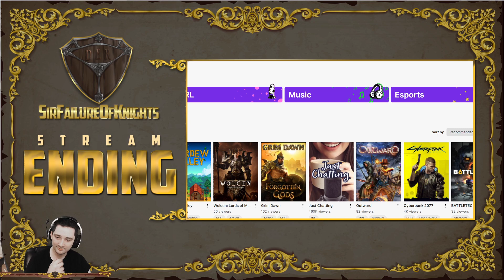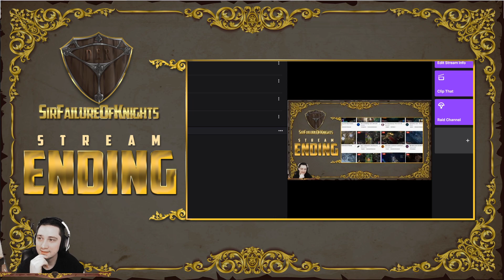Grim Dawn Part 16 (Elite Difficulty) Demo+Inquisitor Day 2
welcome to my channel I'm Dean I have a full time job currently but looking to try new things and this and twitch is where I'm looking and I'm hoping you will join me in making this a full time job :D every like and  Subscription goes along ways thanks and come say hi on @twitch.tv/peerless_dad
finally got some channel art to make it feel more official still working on branding but i like the name on this one so it might stick around
only uploading a hour a day for now just to try and stay consistent and yes working in sound balance still haha

I stream on Saturdays 7:30 - tell I feel satisfied hahaha 7-8 hour streams

in 1 months will be changing to SirFailureOfKnights but just changed it as of 11-21 so twitch wont let me do it again haha